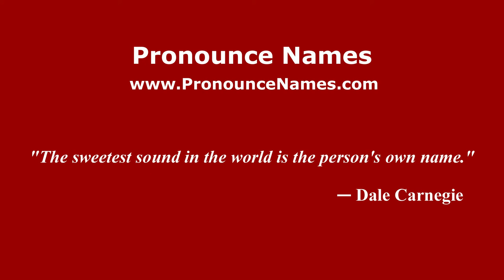How to pronounce Leonid Ivanovich Borodin (Russian/Russia) - PronounceNames.com